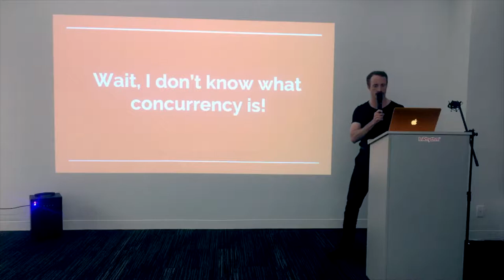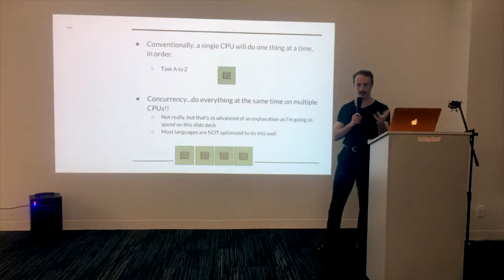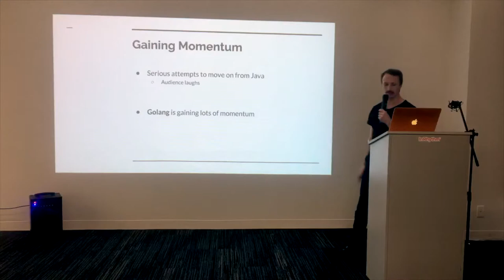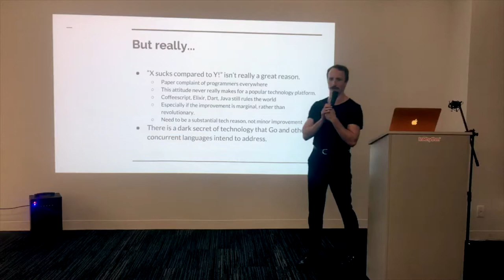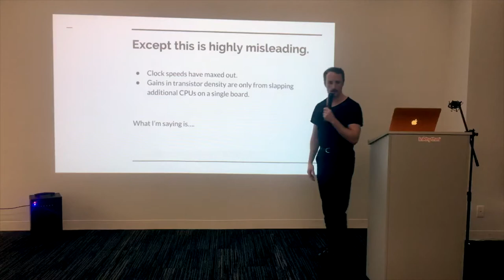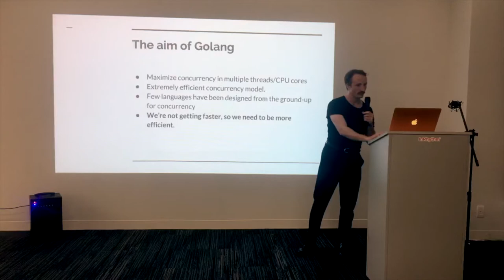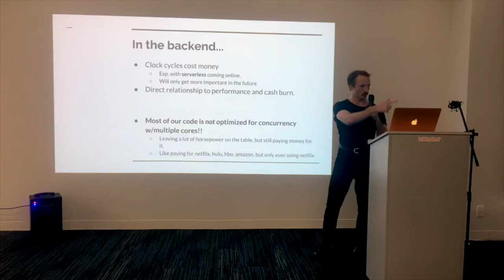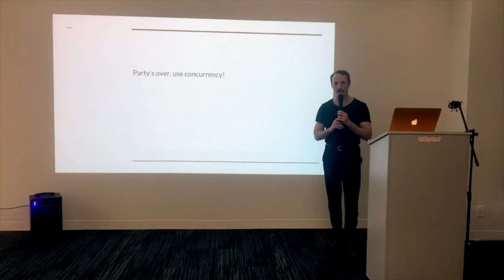Why Concurrency? The Dark Secret of Tech | Will Bratches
Learn about Golang, the future, concurrency, and macro trends shaping the industry now with InRhythm's Will Bratches.

Join us on Meetup and be the first to know about our next InRhythmU event